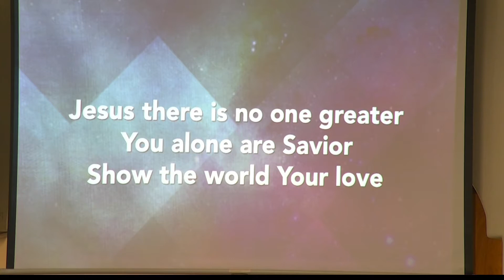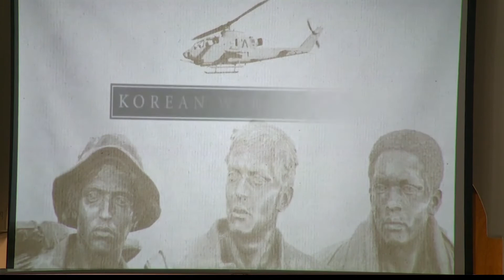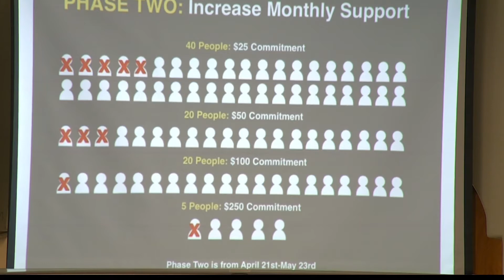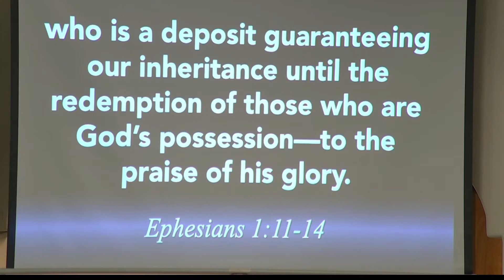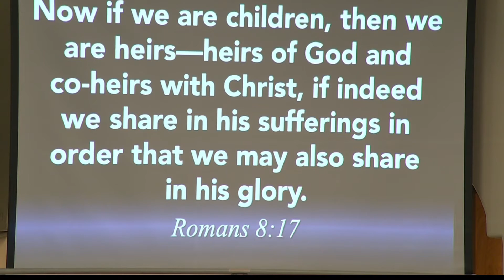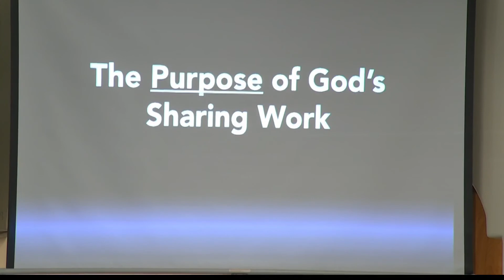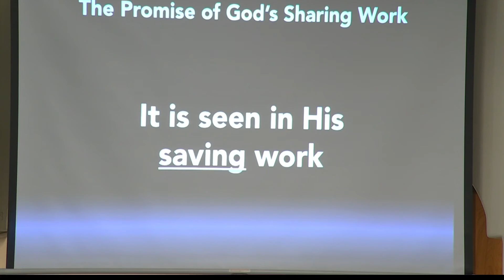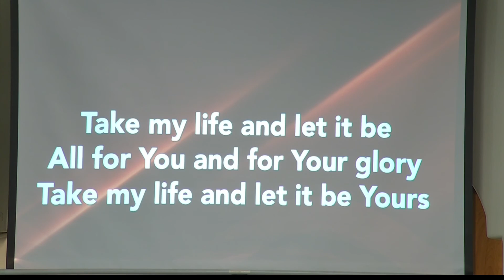Worship Service (May 30, 2021)